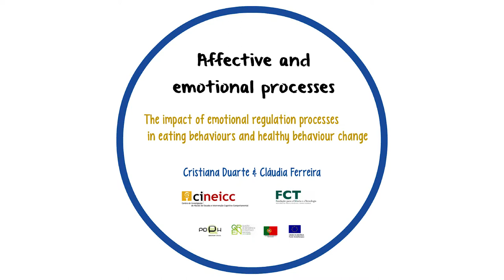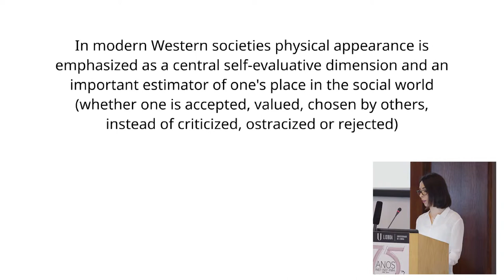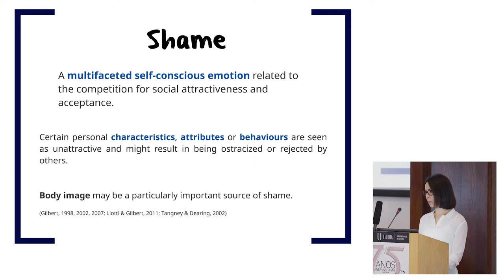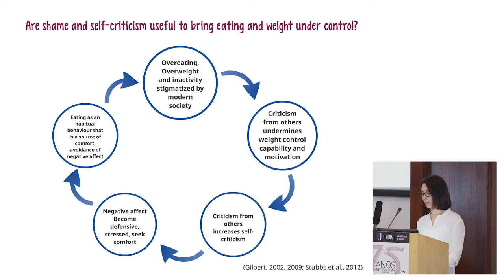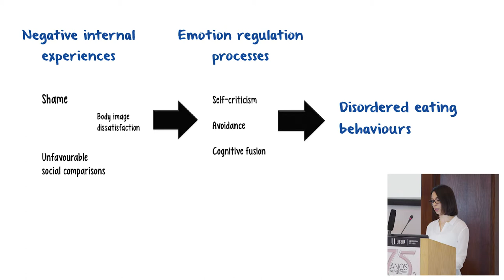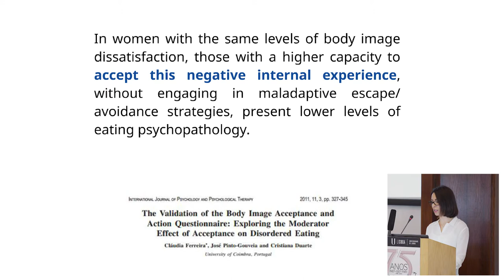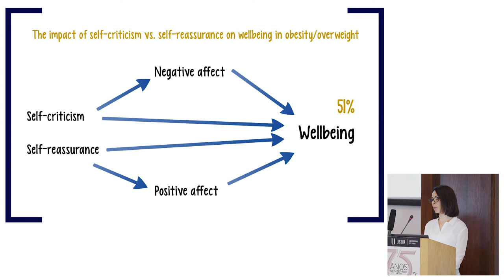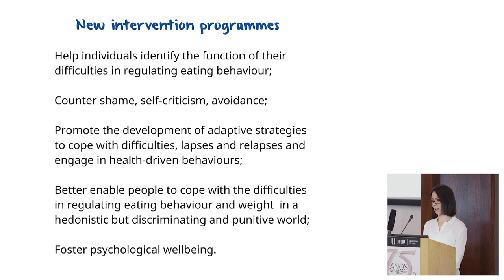Affective and emotional processes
Cristiana Duarte e Cláudia Ferreira (CINEICC, FPCE, Univ. Coimbra)